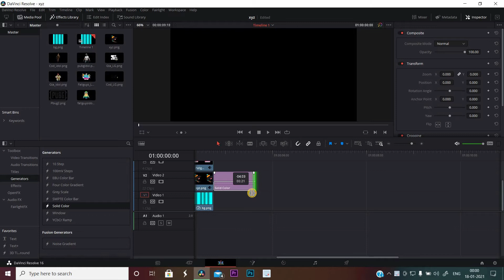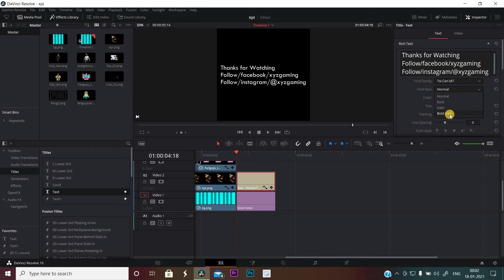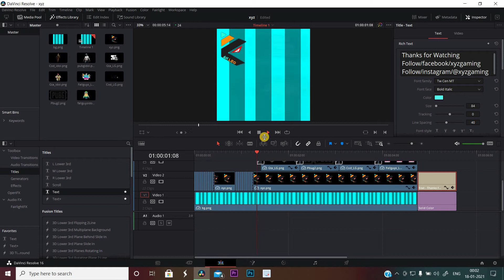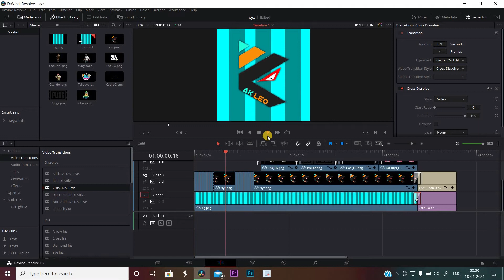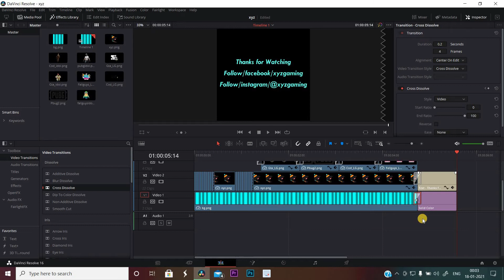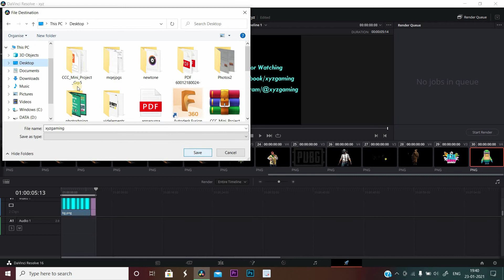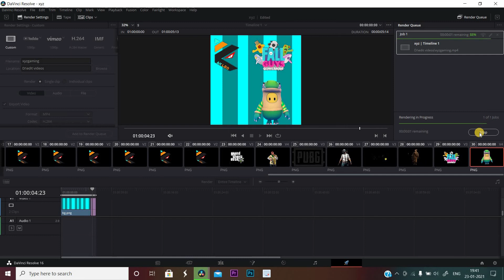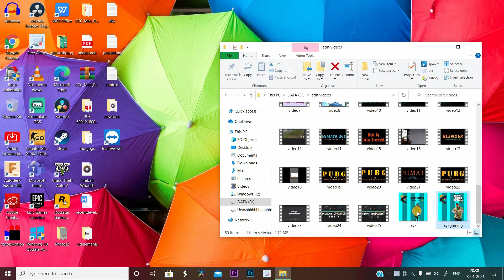How to edit Picture Motion Video with Davinci Resolve step by step | Part 4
Hello everyone, we are back with a new and final video part of the picture motion series
on Davinci Resolve and Adobe Premiere Pro
Previous video links :
Part 3
Open to work as Freelance video editor !!
Handles
Sfx in intros, Check out here :) (completely free to use)